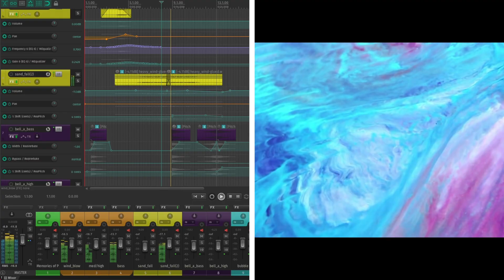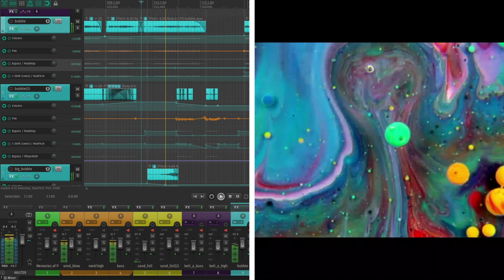"Memories of Paintings" (excerpts) - Sound & music redesign | David Rey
A sound and music redesign of some excerpts of Thomas Blanchard's "Memories of Paintings".